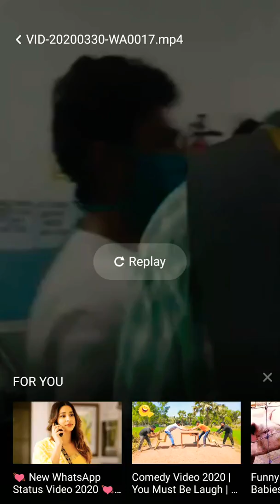West Bengal Hospital need Mask Sanitiser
This video is created to notify to solve the real issue and to fight against corona.